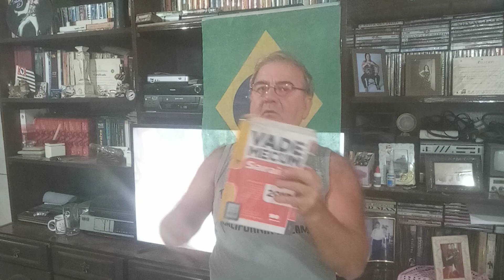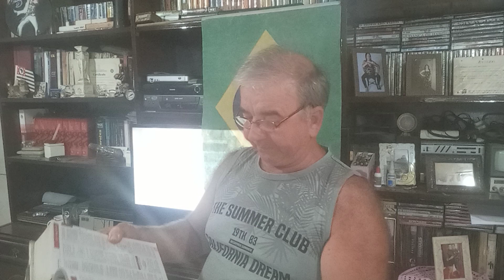Presidente Bolsonaro esta conosco diplomação e direitos políticos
Continuemos firmes junto as unidades militares, o presidente esta agindo legalmente, bandidos desesperados latem e mordem...